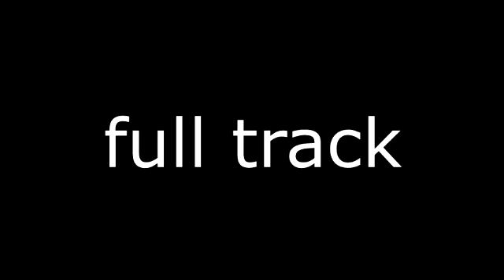tick tock x gumball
My mashup